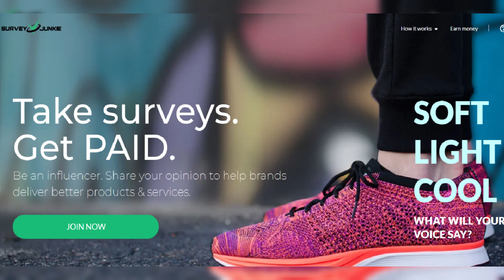Tarek El Moussa celebrates Father's Day with his blended family: “Three wonderful children” and “an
Tarek El Moussa celebrates Father's Day with his blended family: “Three wonderful children” and “an incredible wife”